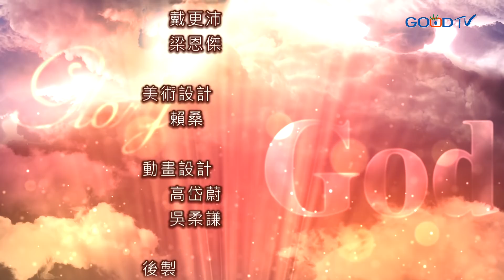禱告大軍 2022-5-16 ~ 憐憫人的神 | 張振華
禱告：
1.為在你的城市裡，許多沒有盼望的人的禱告，能遇見耶穌，相信耶穌。
2.爲自己現在的遇到的困難禱告，不要放棄，禱告求神憐憫你。
3.爲教會和機構的「憐憫人事工」禱告。

一分奉獻 一份祝福，讓主的媒體成為主流媒體